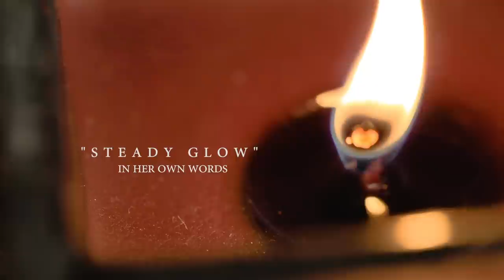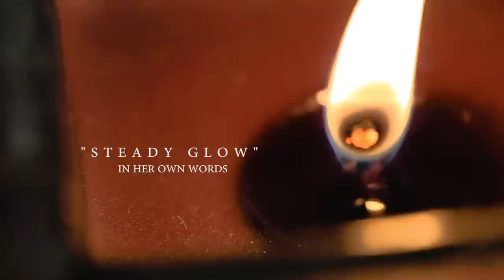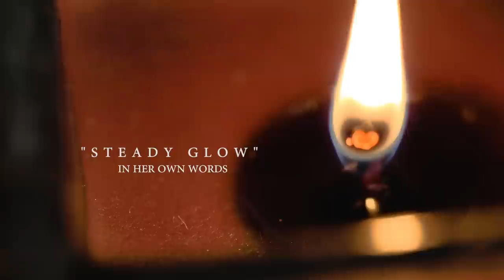In Her Own Words - Steady Glow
Lyrics:
The clock on the wall, it never stops ticking. It feels almost new but I’ve been here before. I wait for your call, but it’s never coming and I’m always running away.

sick of “God has a plan. Things happen for a reason.” It feels so unfair that it happened this way. The clock on the wall, it never stops ticking but your time was cut short.

I’ve been seeing your face in the steady glow of the torch I hold, but your flame just burned out so, so suddenly.

We said no goodbyes. The last thing you told me was “see you next month when the leaves start to fall.” I know that you’re gone, but I can’t help but wonder if you can still hear me now.

the funeral home, the man at the podium. He said “Jesus saves” but what did he save you from? No goodbyes, the last words you told me are ringing in my head.

I’d go back to your house on Main, but I don’t wanna relive all the pain. It’s been two years since you left on that September day. I’ll take care of your guitars and your radio collection. Promise it’s in loving hands. Two years, I still think about you every day.

The clock on the wall, it never stops ticking. It feels almost new but I’ve been here before. I wait for your call, but it’s never coming and I’m always running away. Oh I’m always running away.

I’ve been seeing your face in the steady glow of the torch I hold, but your flame just burned out so,

Are you at the top of the world or the back of my mind? Oh your flame just burned out so

So suddenly.